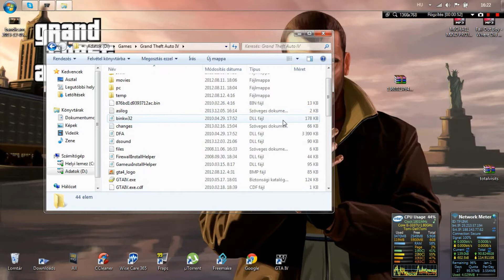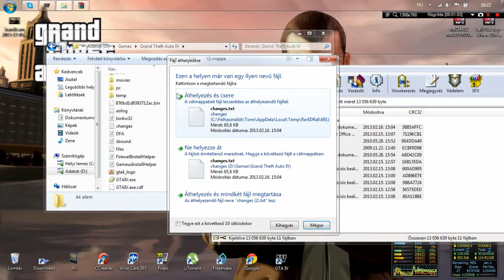How to install GTA IV Trainer 6.5 100%Work (HD)